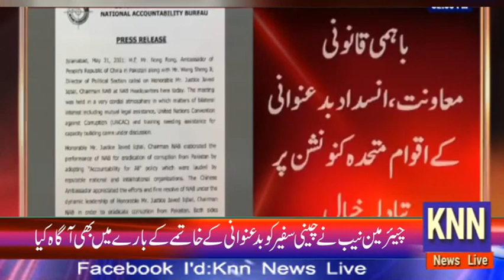Chinese Ambassador met with Chairman NAB Justice Javed Iqbal Breaking News 31 May 2021 KNN NEWS LI